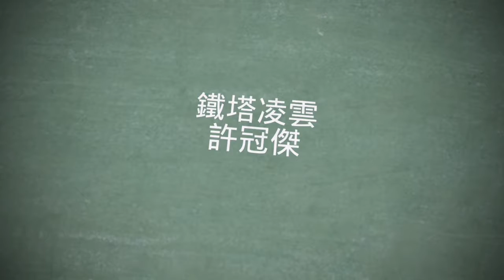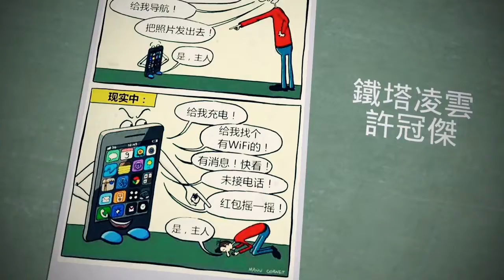手機怪現象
配樂:鐡塔凌雲,許冠傑